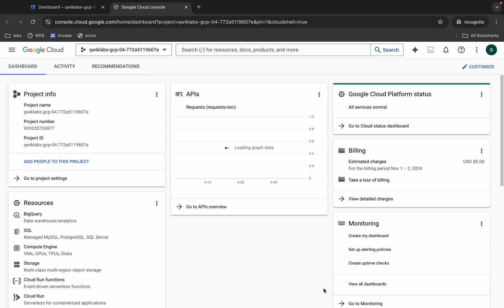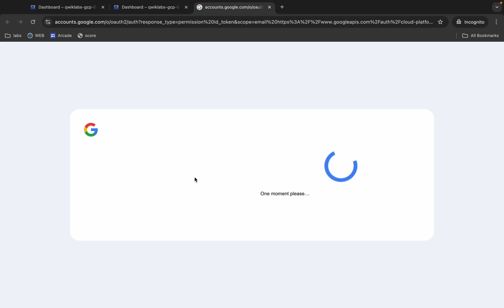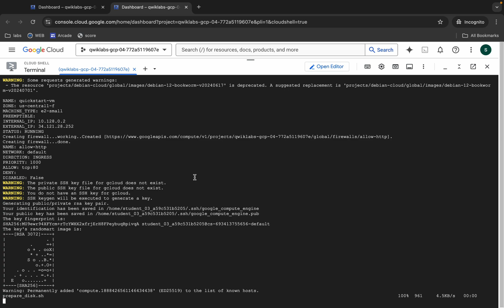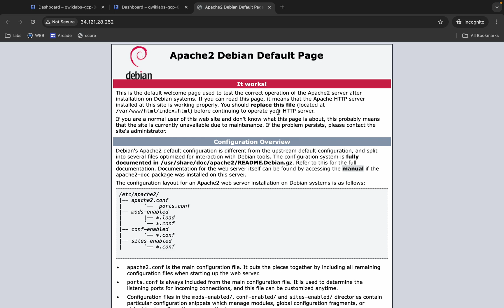Monitor an Apache Web Server using Ops Agent | qwiklabs | GSP1108 | [With Explanation🗣️]